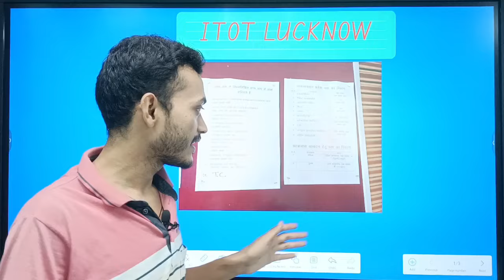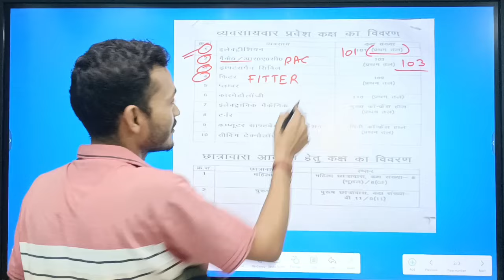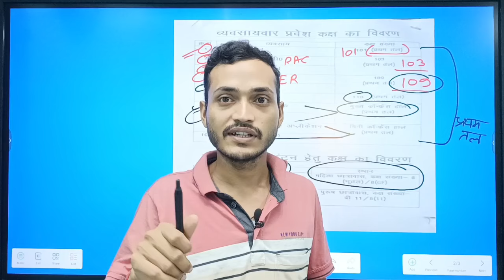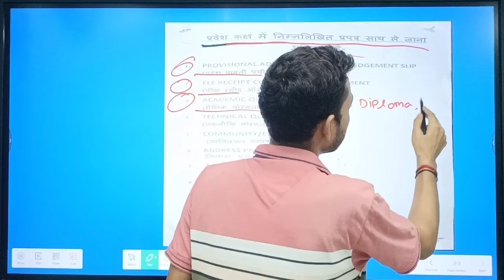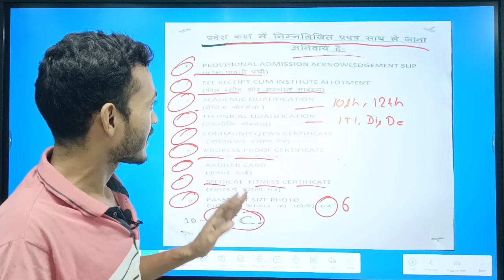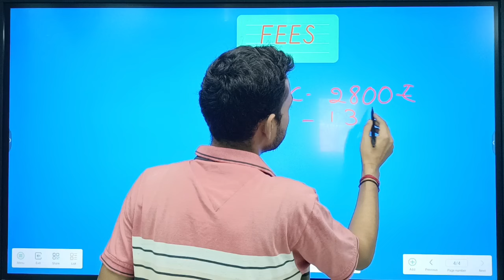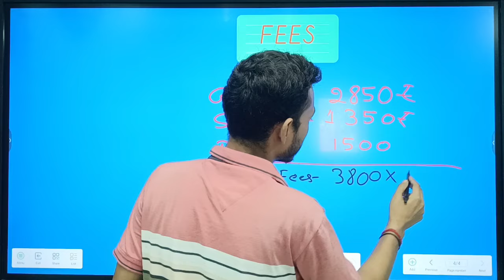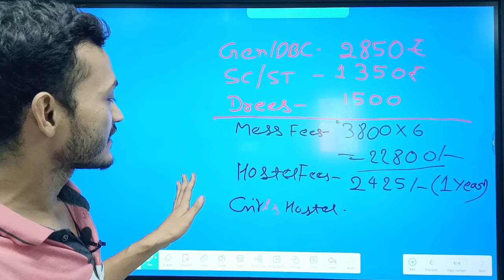itot Lucknow final admission start || cits admission || itot Lucknow review